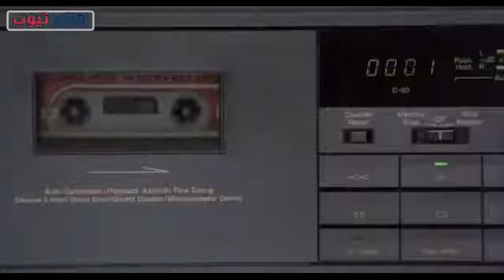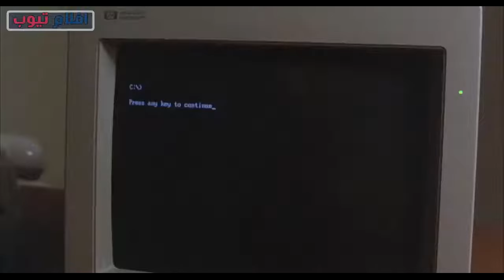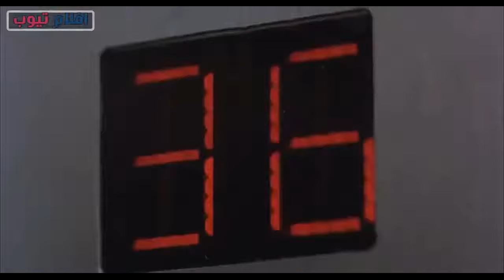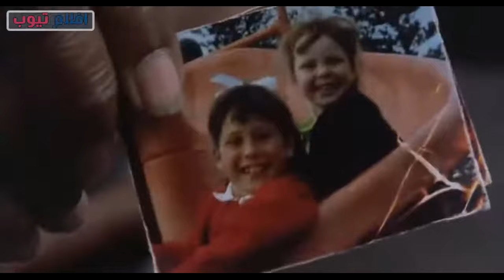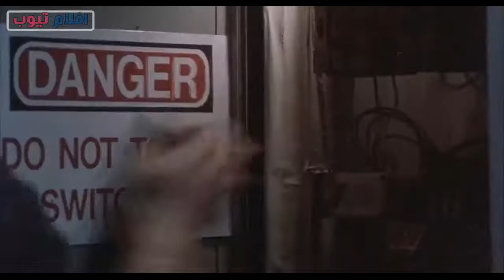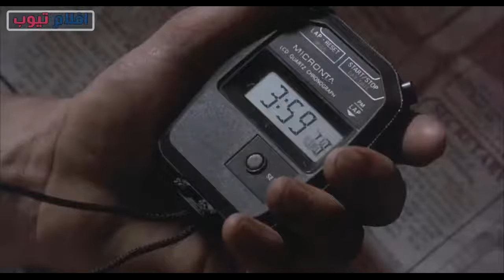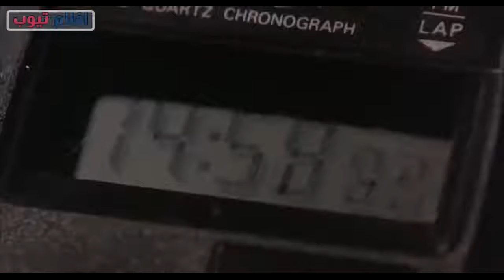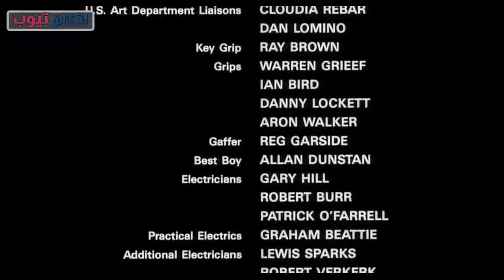اقوى أفلام الاكشن والاثارة فيلم (المعاقب) مترجم Action movies Punisher HD720P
افلام اكشن
افلام رعب
افلام رومانسية
افلام اجنبي
افلام عربي
افلام حرب